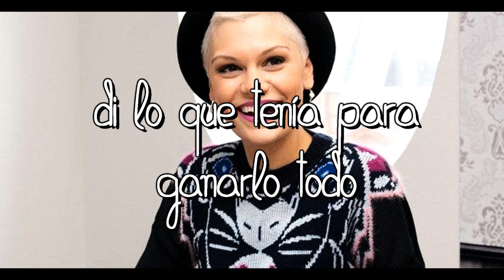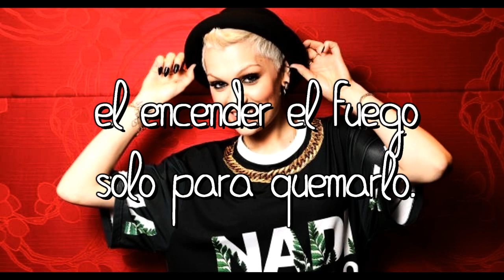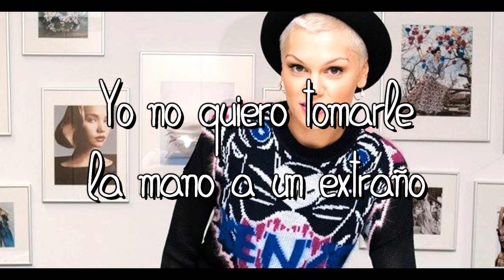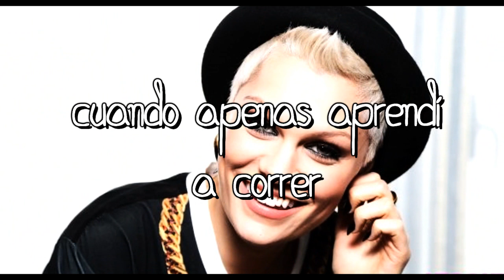Square One - Jessie J (Traducción al Español)